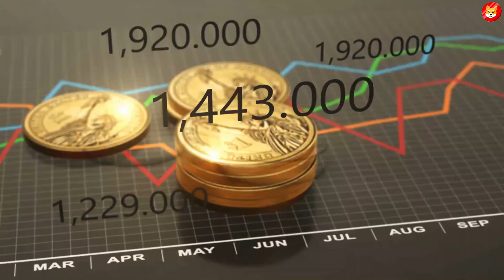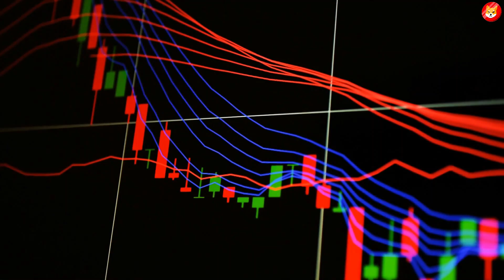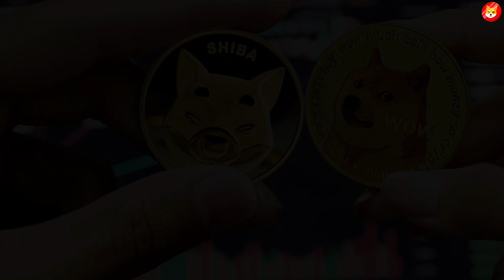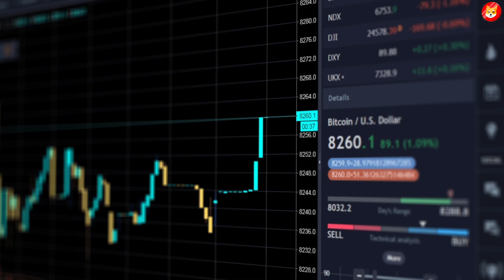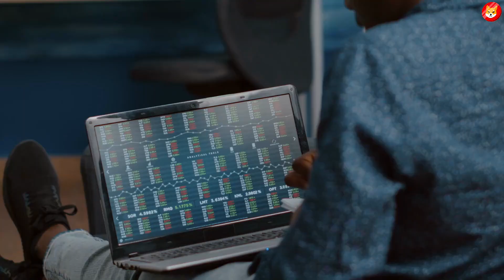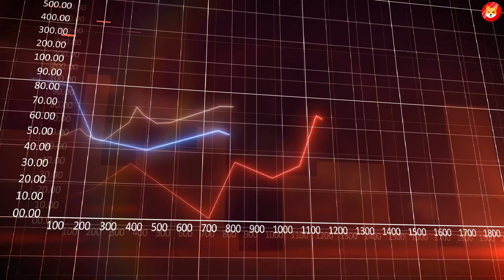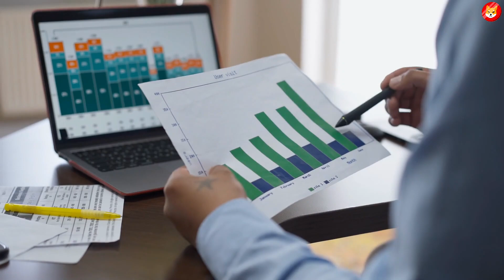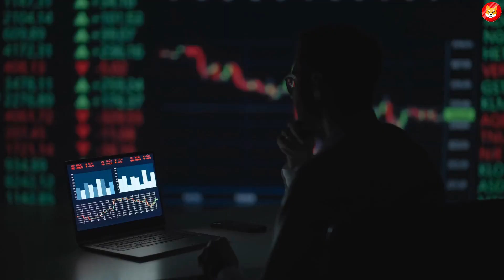Cathie Wood Confirmed This Huge Ark Investment And Shiba Inu Will Go Skyrocket To $1!!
Cathie Wood Released This Insane Ark Investment And Shiba Inu Will Go Skyrocket To $1.00!

Cathie Wood is a star stock-picker and founder of $60 billion assets ARK Invest, which invests in innovations like self-driving cars and genomics. Cathie is one of the most intelligent individuals in the entire market. Wood was selected for the inaugural 2021 Forbes 50 Over 50, made up of entrepreneurs, leaders, scientists, and creators over the age of 50. She said she is 100% bullish on cryptocurrencies, especially Bitcoin. Shiba Inu has received massive support from celebrities like Elon Musk and social media personalities.